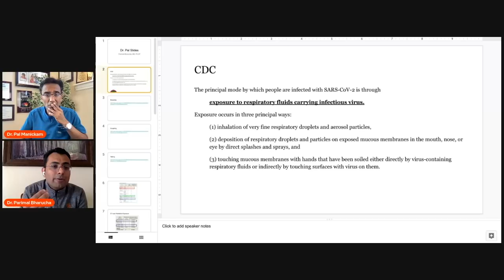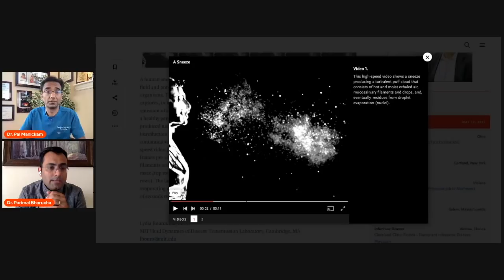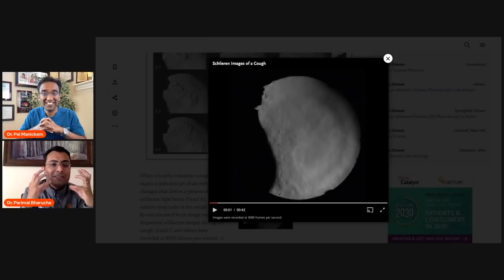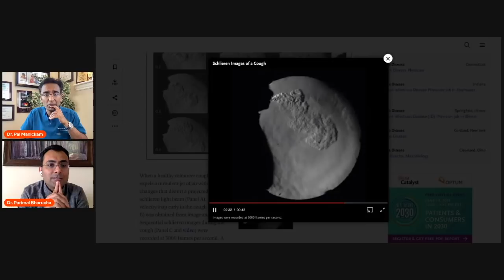WHICH mask should you ACTUALLY wear and WHY? Interview with Pulmonologist Dr. Parimal Bharucha.